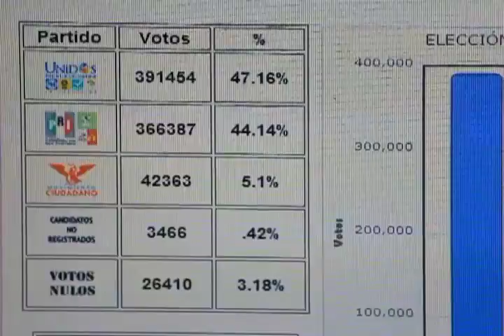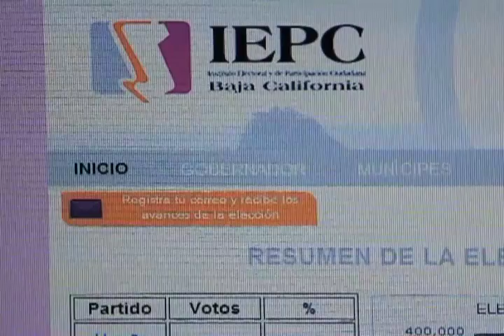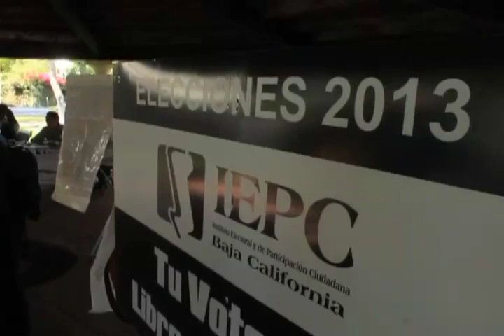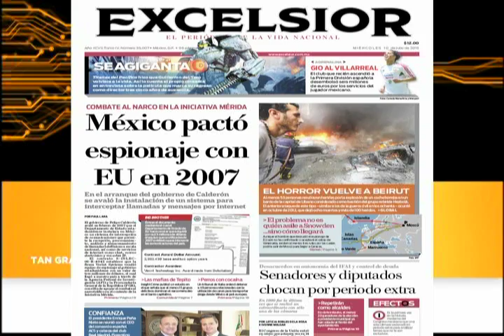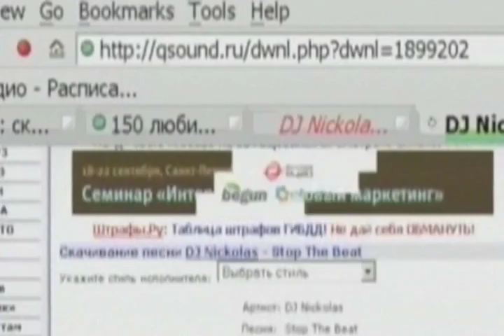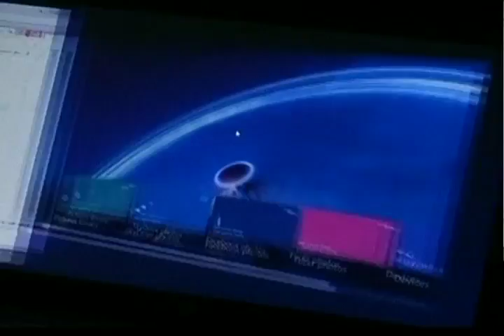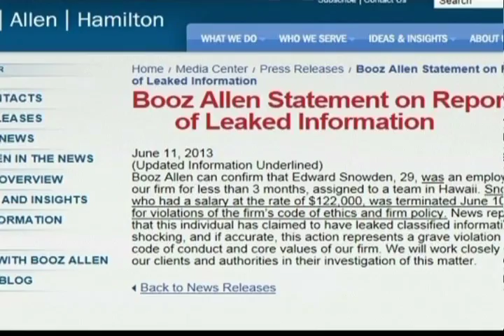Noticias de hoy con Laura de Pablo, 10 de julio 2013